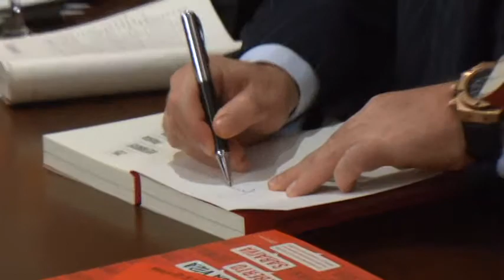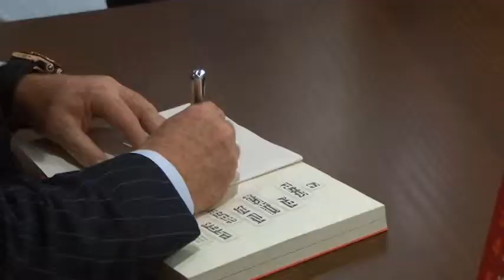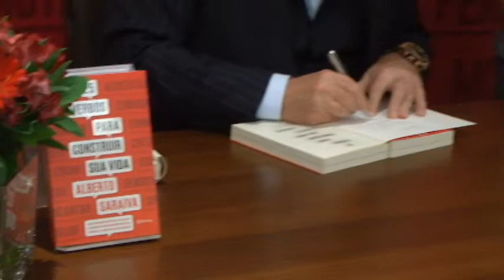Alberto Saraiva, diretor do Habibs, lança livro em Ribeirão Preto